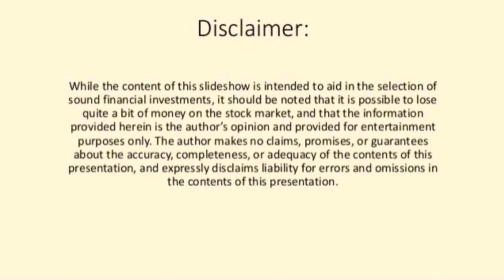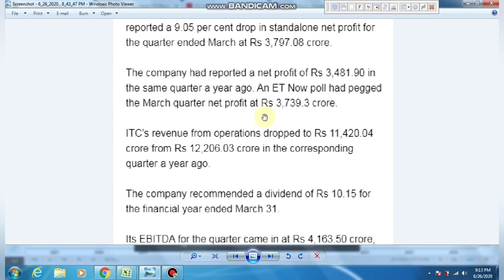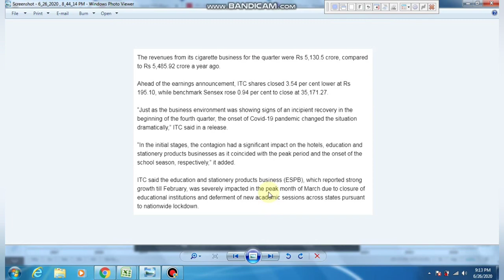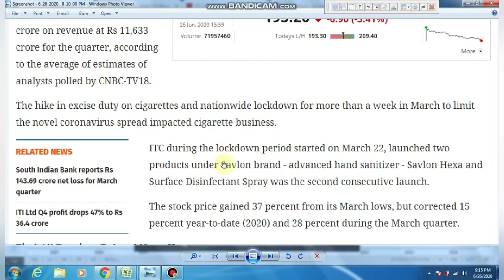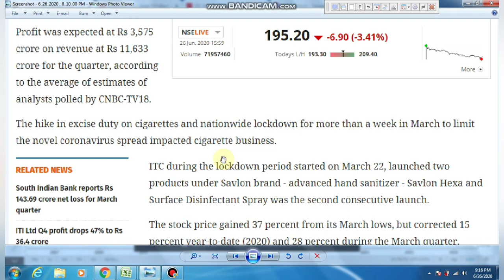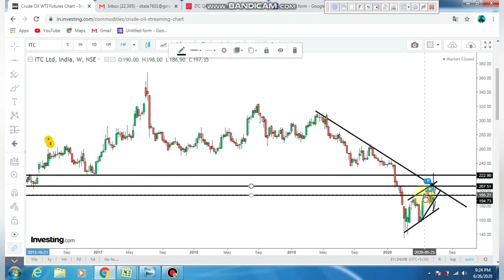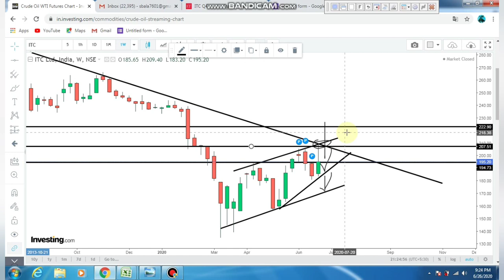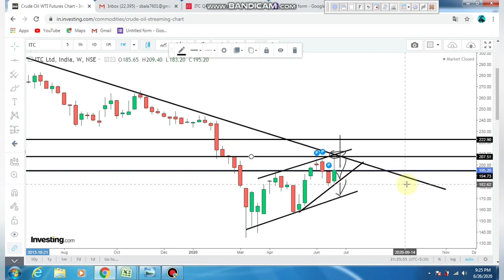ITC Q4 Results 2020 | Dividend Declared | Buy Now? | Technical Analysis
Explained about the technical Analysis of ITC share through price action method Tamil
ITC Q4 Results 2020 Tamil Explained
ITC share Analysis 26-Jun-2020
ITC dividend announcement FY 2020 Tamil

ITC Investment Opportunity Tamil

unemployment in Corona in India Tamil 20- Jun-2020